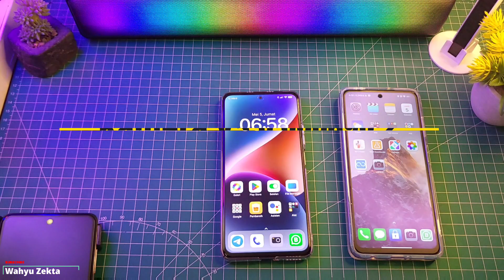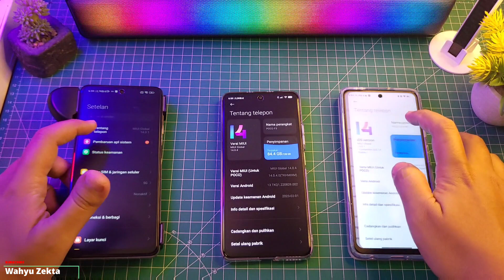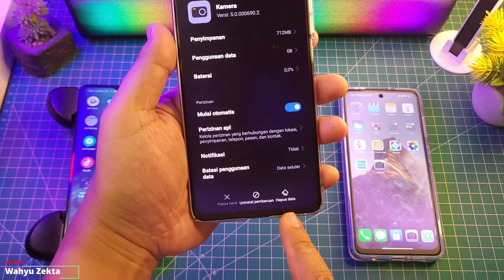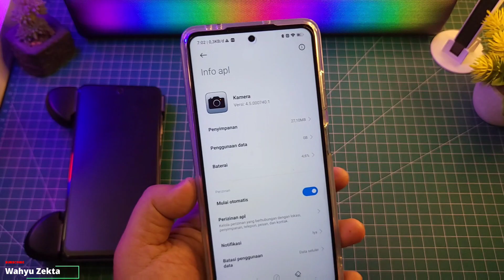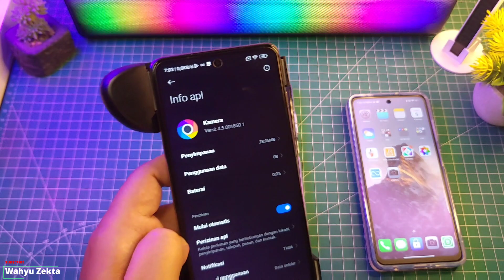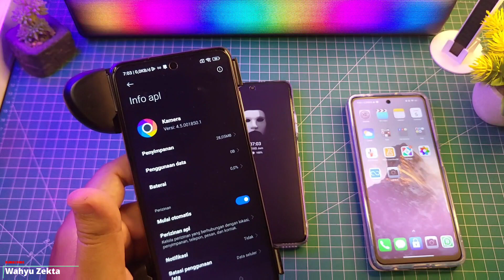NEW App Kamera V5.0 Tapi Kok Gini Ya?? Yuk di simak!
Review APP kamera versi terbaru V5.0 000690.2 !Selengkapnya Langsung Ke videonya..

Versi Kamera V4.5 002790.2 ( STABIL )

Produk yang pernah saya pake :
OFFICIAL GRUP WAHYU ZEKTA OFFICIAL